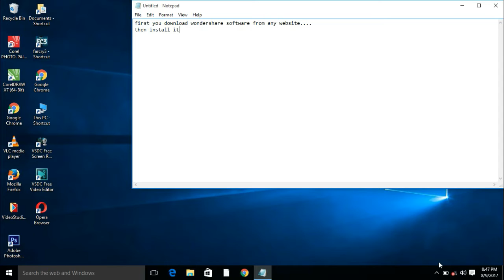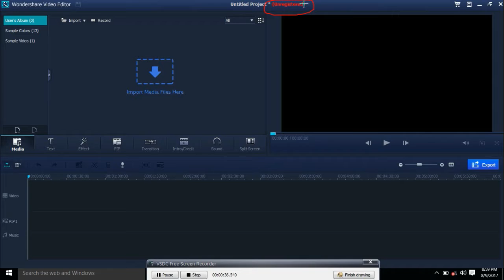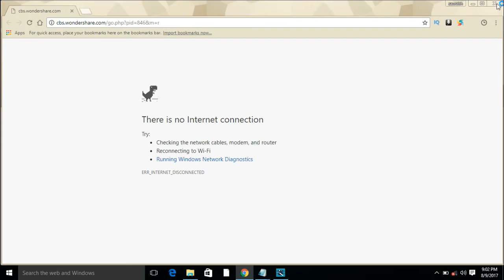DOWNLOAD Wondershare Filmora Full Version for FREE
SJ SE SEEKHO  is the way to learn anything about computer .
and it is the way to learn fast.
to registered wondershare .
write that id and password..

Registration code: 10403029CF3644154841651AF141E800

Registration code: 510B3C20A9E54E0FF1D2FC28BAD1220E

Registration code: 35706E040C63EE00E377911BB9A3B301

Registration code: 00289623F7B3B81E14AEB526144B6D08

Registration code: D772BE0279AFE60AF0E1D2109CA89A19

keep watching   SJ SE SEEKHO...